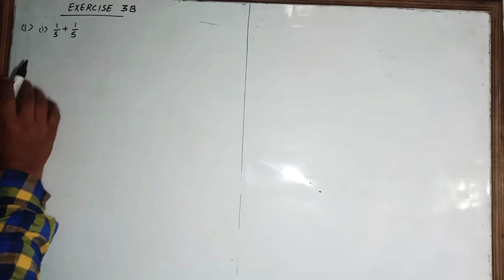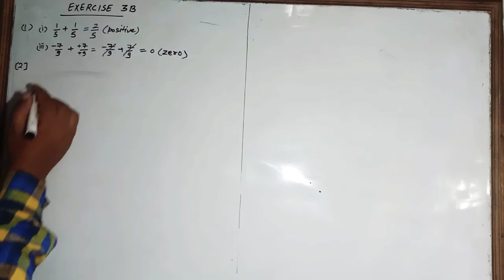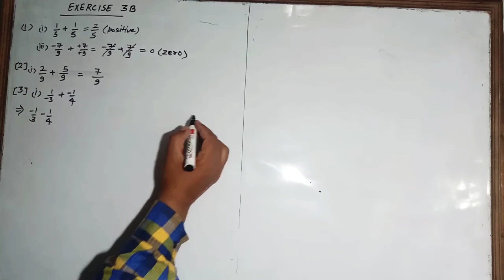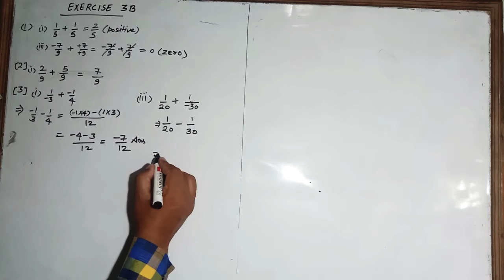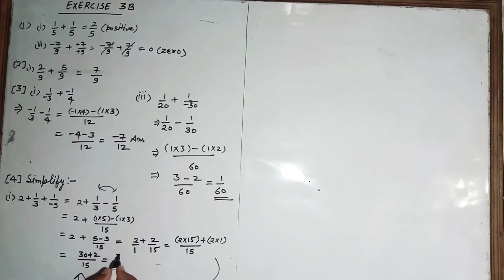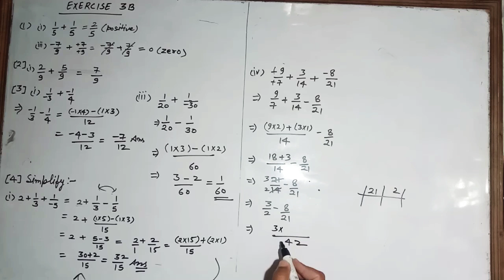Maths | Class 7th | Rational Numbers | Part 3 | Exercise 3B | ICSE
Mathematics | Class 7 | Chapter 3 | Exercise 3B